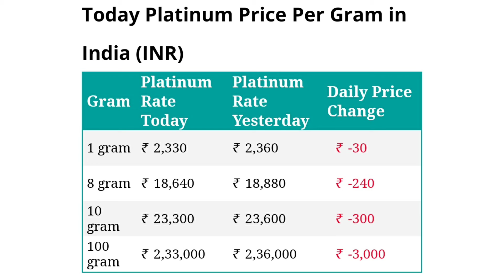4 September 2021 | Platinum Rate | Sona Chandi Bhav Live | Aaj Ka Bhav